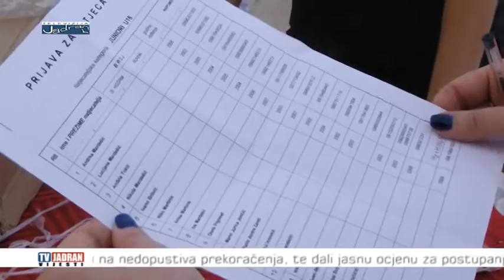Vijesti Televizije Jadran 25.07.2016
- požari kod Dugopolja i kod Muća te na Svilaji ugašeni jučer uz pomoć vatrogasaca te sedam protupožarnih aviona i helikoptera iz sastava 93. zrakoplovne baze Hrvatskog ratnog zrakoplovstva i protuzračne obrane Zemunik
- još od svibnja u Splitu je na snazi odluka gradske uprave prema kojoj je zabranjeno kretanje centrom grada i posebice povijesnom jezgrom u nedoličnoj i oskudnoj odjeći
- svečanom sjednicom u Dicmu obilježen Dan općine koji se slavi uz blagdan sv. Jakova, nebeskog zaštitnika
- završio ovogodišnji “Big game Komiža” a talijanska posada "Rap tuna" kapetana Davidea Serafinija pobjednik je ovog 6. međunarodnog nadmetanja u ribolovu na velike trofeje
- u Solinu pred više od 1000 gledatelja održan veličanstveni koncert posvećen velikanu hrvatske glazbene scene Vici Vukovu
- završene su 18. Večeri dalmatinske pisme koje su se i ove godine održale na poljani pored župne crkve sv. Mihovila u Kaštel Kambelovcu, a Dubrovčani trijumfirali
- devetnaesto i posljednje ovogodišnje izdanje Festivala "Ethnoambient Salona" održano u petak i subotu u solinskoj Gradini
- treća Vesta Festa -Vrpolje 2016 Festival ženskog tradicijskog glazbovanja, održan na neobičnom mjestu, na vrpoljskoj Lokvi smještenoj uz samu župnu crkvu Srca Isusova